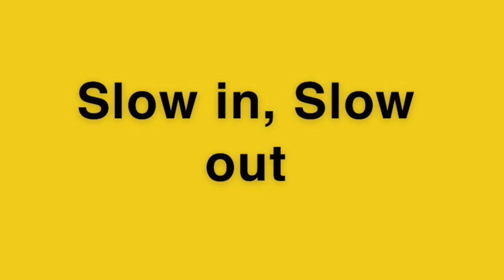12 Principles of Animation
This video is about 12 Principles of Animation